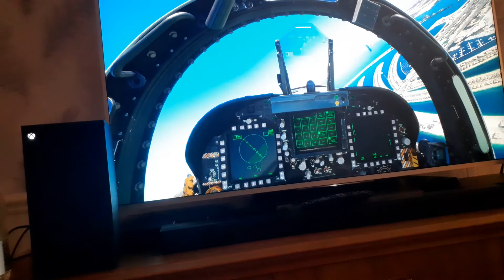Microsoft flight sim .over dubai